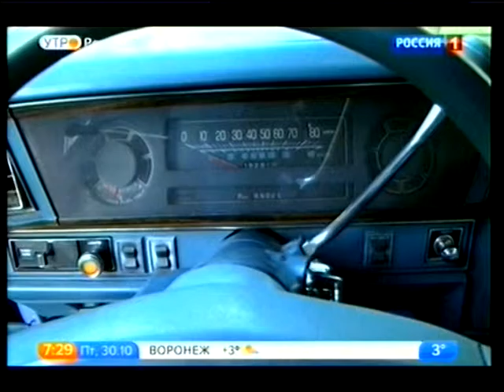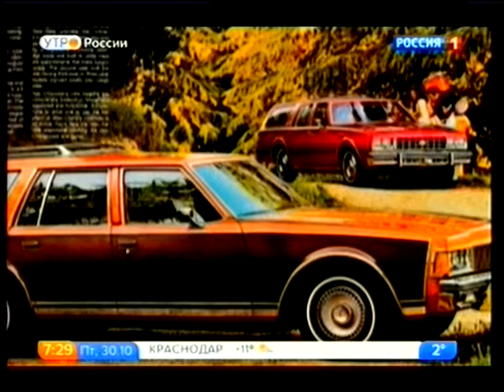Chevrolet Bel Air.